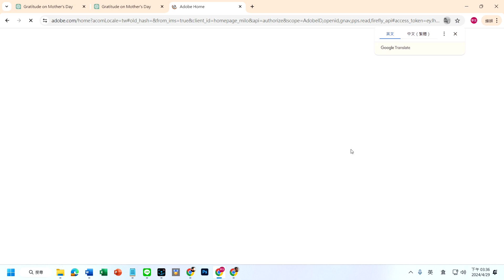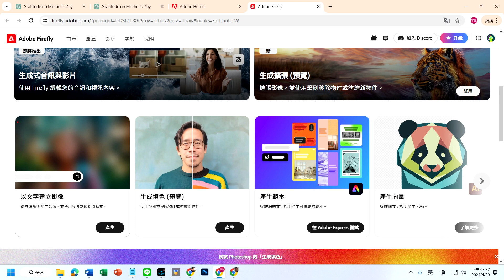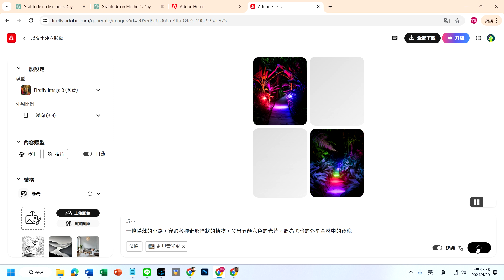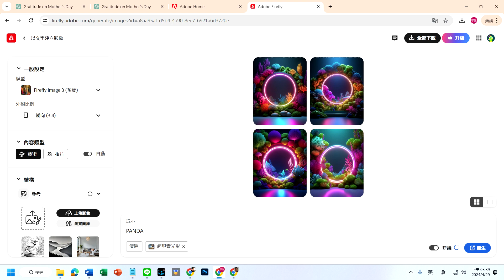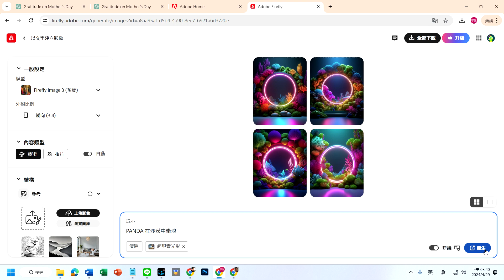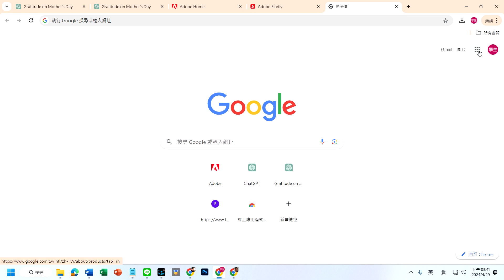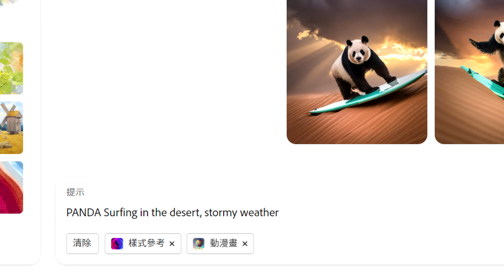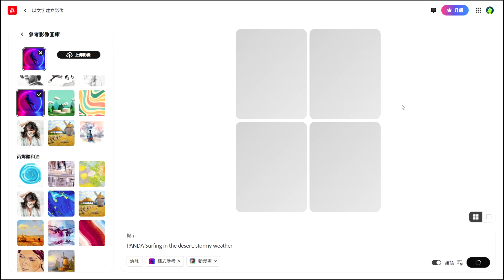AI 生成圖片__Firefly 貓熊在沙漠中衝浪